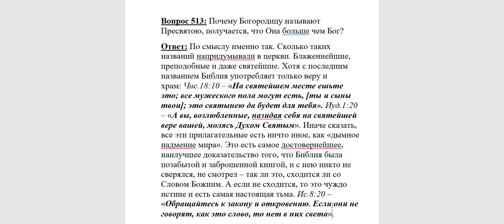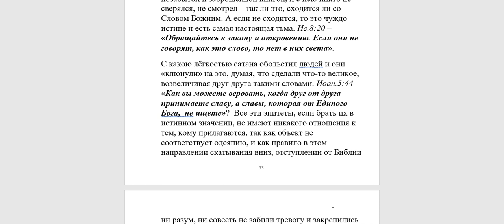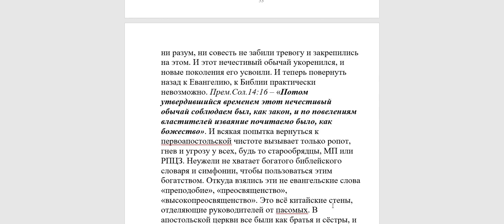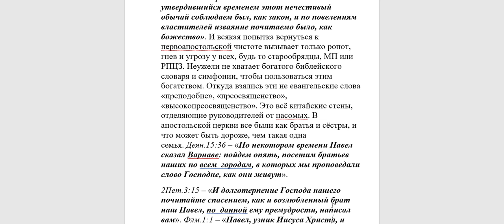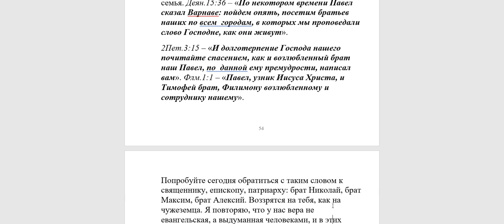513. Почему Богородицу называют Пресвятою? Она больше Бога что ли?